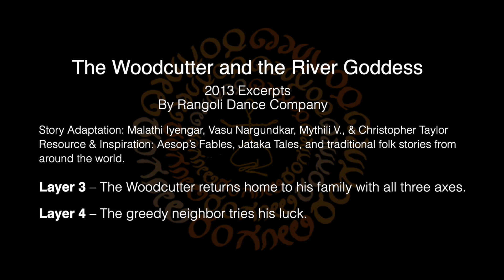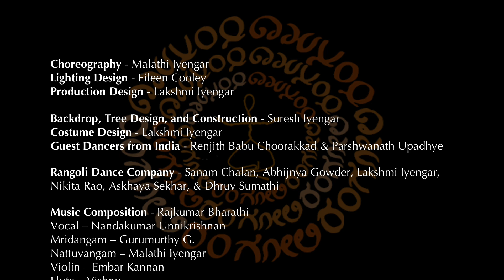The Woodcutter and the River Goddess - Excerpts 2013 - Layers 3 & 4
The Woodcutter and the River Goddess - 2013 excerpts
By Rangoli Dance Company

Layer 3 – The Woodcutter returns home to his family with all three axes.
Layer 4 – The greedy neighbor tries his luck.

Credits

Choreography - Malathi Iyengar

Story Adaptation: Malathi Iyengar, Vasu Nargundkar, Mythili V., & Christopher Taylor Resource & Inspiration: Aesop’s Fables, Jataka Tales, and traditional folk stories from around the world.

Music Composition - Rajkumar Bharathi

Lighting Design - Eileen Cooley
Production Design - Lakshmi Iyengar
Backdrop, Tree Design, and Construction - Suresh Iyengar
Costume Design - Lakshmi Iyengar

Guest Dancers from India - Renjith Babu Choorakkad & Parshwanath Upadhye

Rangoli Dance Company - Sanam Chalan, Abhijnya Gowder, Lakshmi Iyengar, Nikita Rao, Askhaya Sekhar, & Dhruv Sumathi

Vocal – Nandakumar Unnikrishnan
Mridangam – Gurumurthy G.
Nattuvangam – Malathi Iyengar
Violin – Embar Kannan
Flute – Vishnu
Veena – Subramaniam

A Presentation of Rangoli Foundation for Art & Culture
Barnsdall Gallery theatre, Hollywood, California
Rangoli.org